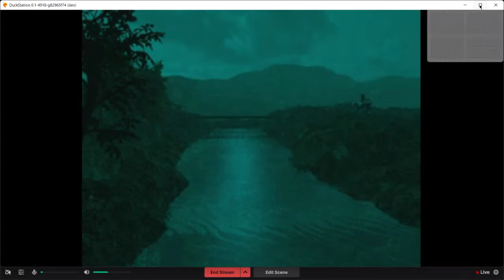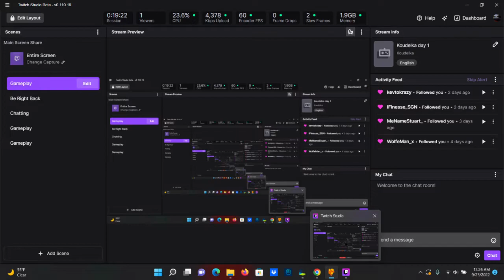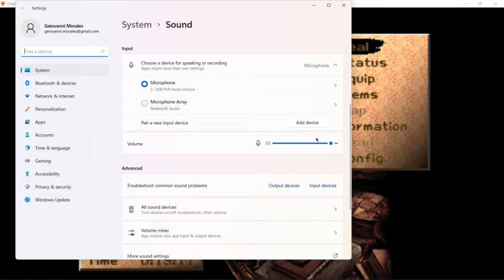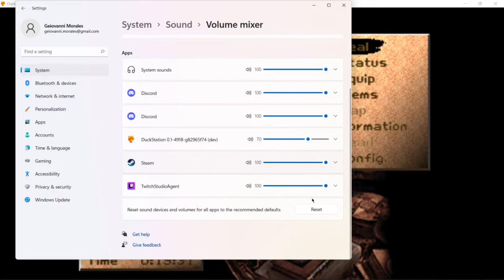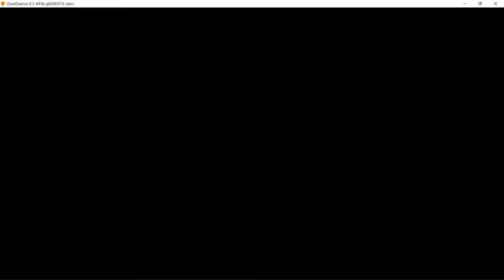koudelka day 1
precursor to shadow hearts